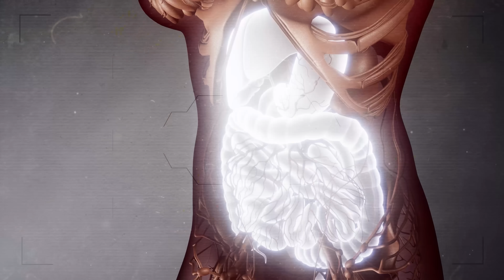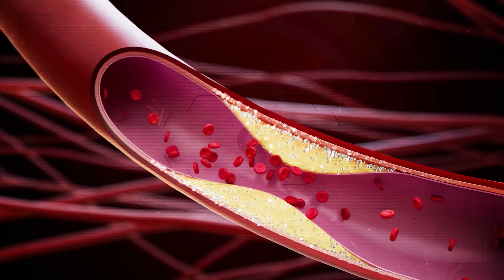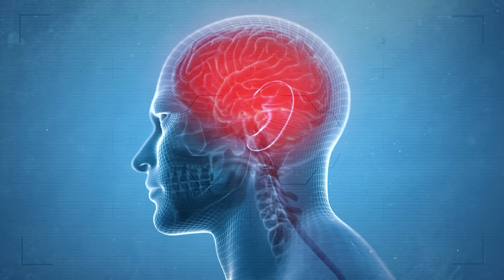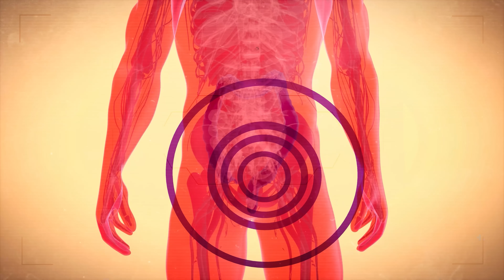8 alimentos que você não deve comer pela manhã!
O café da manhã é uma das principais refeições do dia. É através dele que quebramos o jejum depois de ter passado a noite toda sem comer, além de adquirirmos os nutrientes e a energia necessários para lidar com os desafios do dia a dia. Confira nesse vídeo os principais alimentos que você precisa evitar para ter um desjejum saudável e cuidar melhor do seu organismo!

ROTEIRISTA: Felipe Mariano / EDITOR DE VÍDEO: Viniciys Gutierres / ILUSTRADOR (THUMBNAIL): Alex Katira /   DIREÇÃO DE FOTOGRAFIA e OPERAÇÃO DE CÂMERA: Francisco (Sombra) e Joakim Sousa /  AUXILIAR DE ESTÚDIO: Pablwo Henryky / PRODUTOR: Thales da Guarda / DIREÇÃO DE ESTÚDIO: Carlos de Freitas /ÁUDIO e DIREÇÃO DE CENA E DE GRAVAÇÃO: Marlúcio Rezende / Danyllo Freitas / REVISÃO DE ROTEIROS: Maurício Moreira / CHEFE DEP. YOUTUBE: Wanessa Costa / PRODUTOR EXECUTIVO: Luiz Phellype Alves